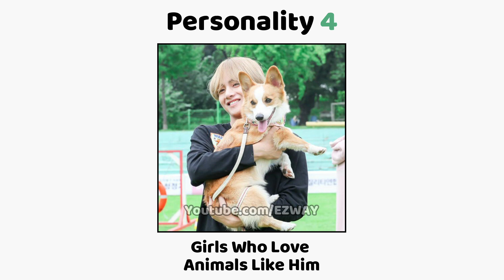6 Girls Real Personality That Taehyung Want To Marry! 😮😍